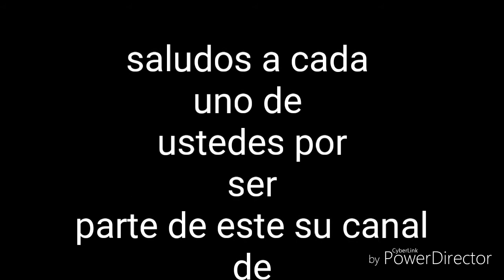Autobuses Omnibus de México